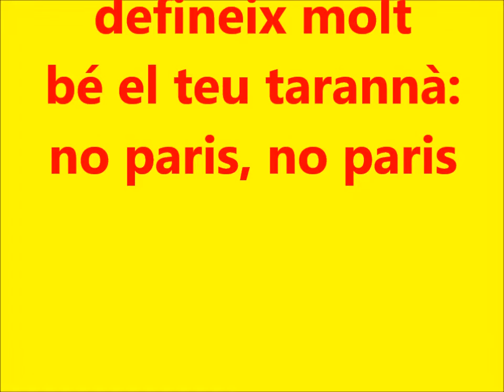comiat de Joan Barberan i Samper 030619 r